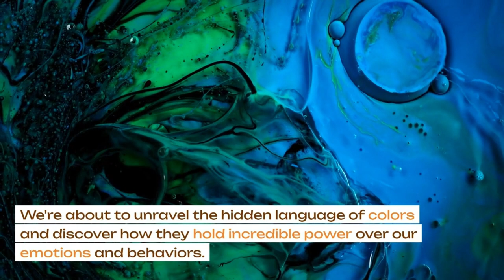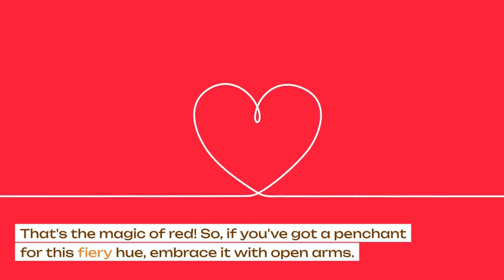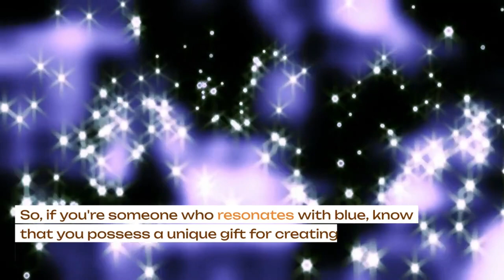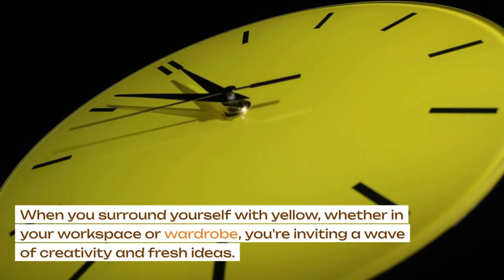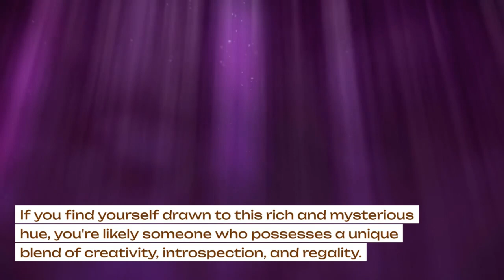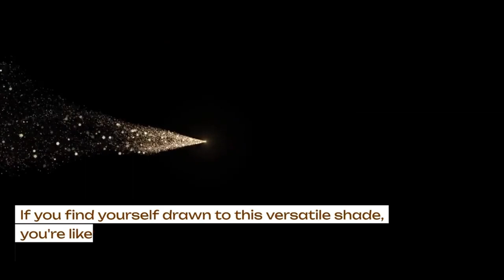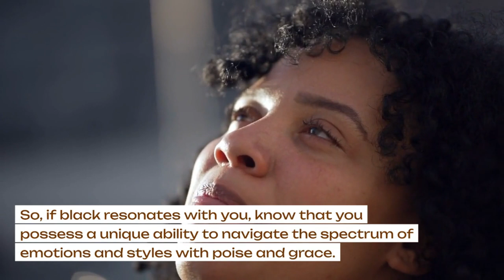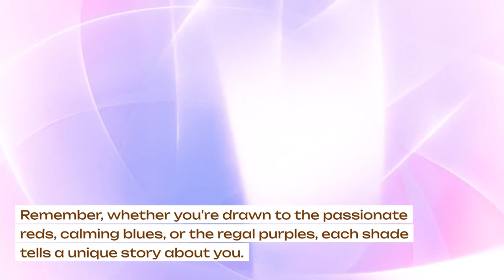What Your Favorite Color Says About You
Welcome to an eye-opening journey as we explore "What Your Favorite Color Says About You." Join me, a seasoned content creator with a passion for unlocking personality secrets through color psychology. Discover the intriguing connections between hues and traits, delving deep into the significance of your favorite shades.